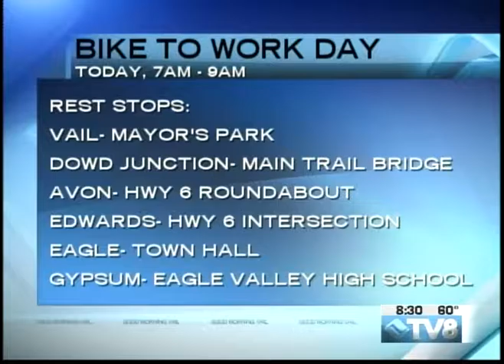Mark Hoblitzell & Dick Cleveland 06.22.16 Good Morning Vail